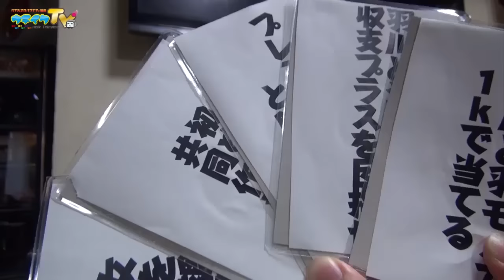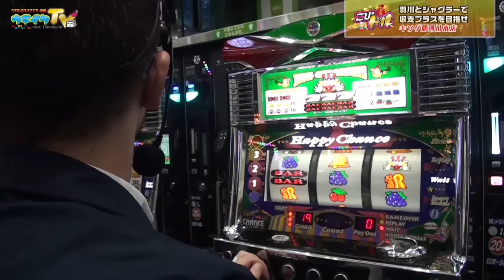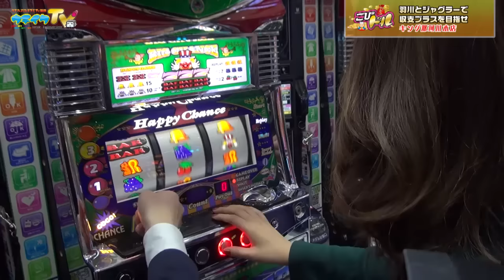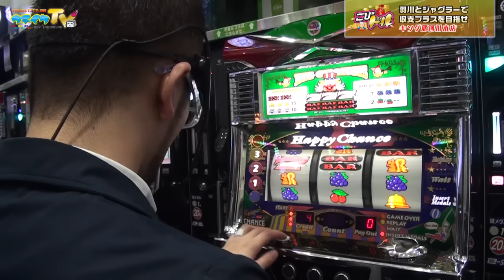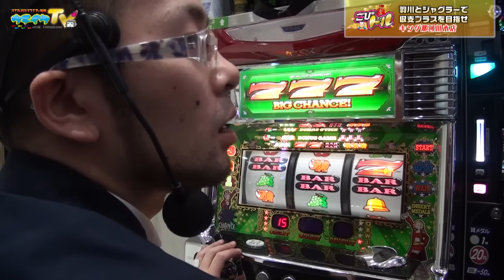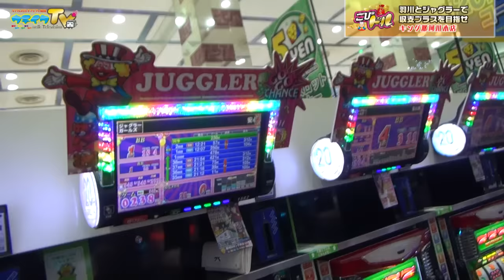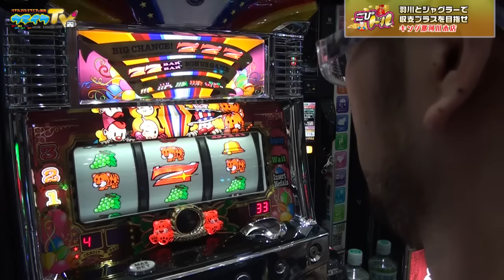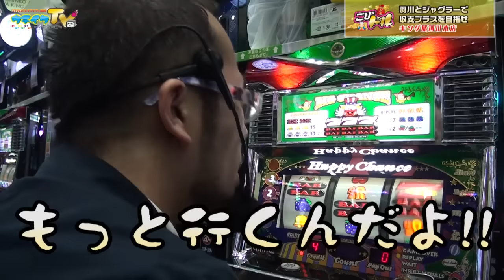スロットマンシップでギャラゲット！？【こびドル #18】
媚びを売ってギャラを稼ぐホールバラエティ｢こびドル｣第18回目。

みなさん覚えていますでしょうか？
「こびドル#13」で全く目押しができていなかったプレミアガールズを・・・。
今回はバトルではなく、ポンコツがポンコツを育成する
「ポンコツ育成番組」ですので暖かい目でご覧下さい。